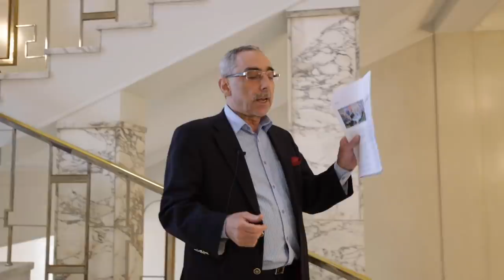BenTV - Tulossa on vasemmistolaisin hallitus Suomessa vuosikymmeniin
Pitää mennä 1980-luvulle ja Sorsan hallitukseen, että löytyy yhtä vasemmistolainen hallitus.